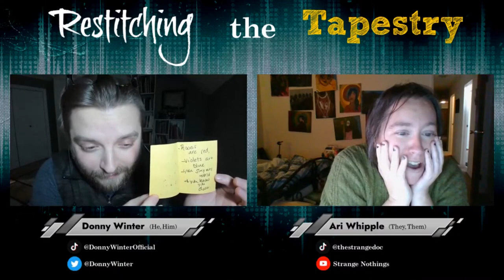Restitching the Tapestry | #142 | Season 4 Shenanigans!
Season 4 of Restitching the Tapestry has come to an end! Here is an episode featuring a recap on many of the shenanigans throughout this season. Enjoy!